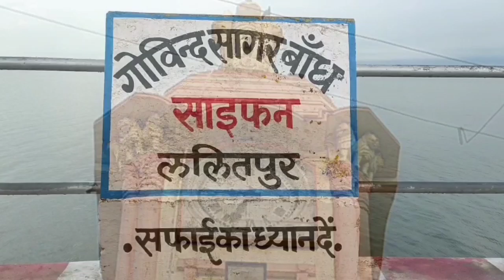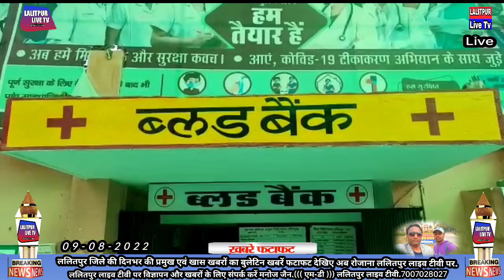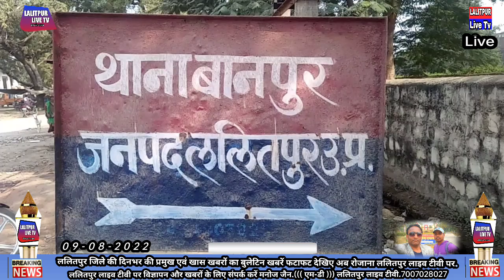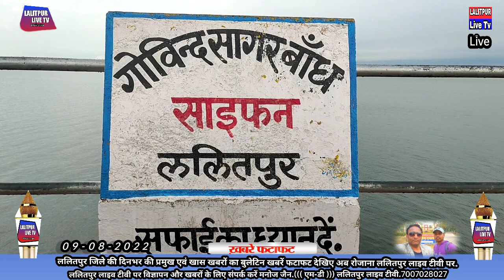09-08-2022 Lalitpur Live Tv ललितपुर जिले की दिनभर की प्रमुख एवं खास खबरों का बुलेटिन.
खबरें फटाफट देखिए अब रोजाना ललितपुर लाइव टीवी पर.